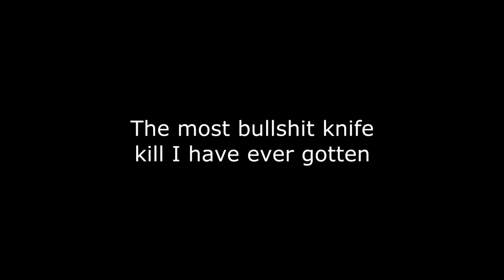Bullshit Knifing in CS:GO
I decided to give anyone who cared, a little taste of some CS gameplay I recorded recently. This happened and looking back...wow that was bullshit.